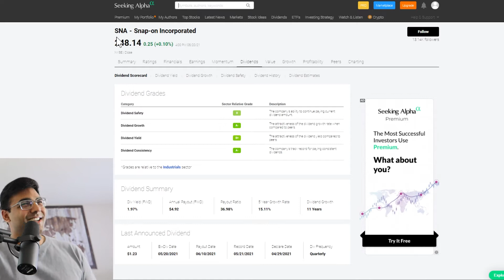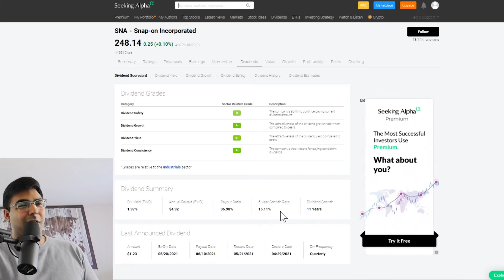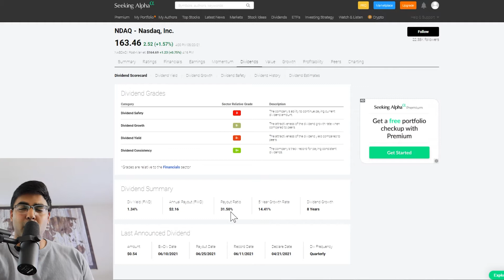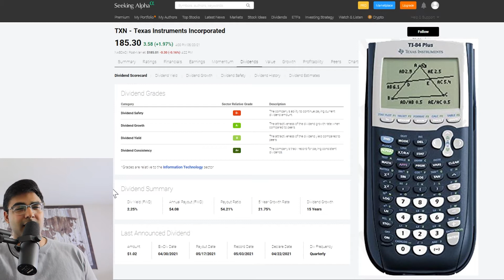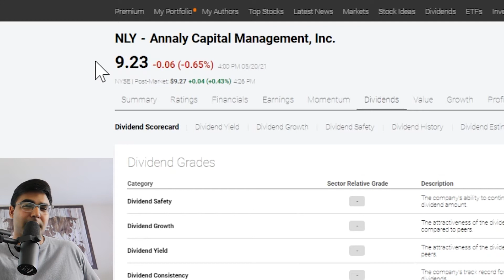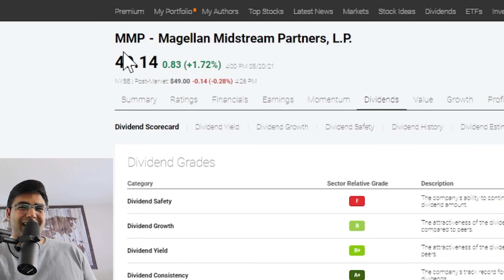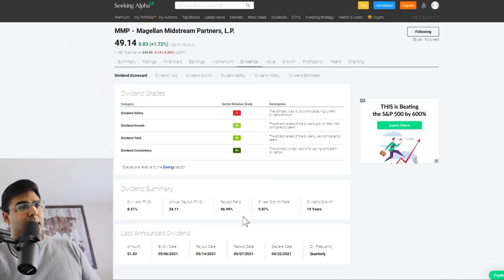7 Uncommon Dividend Stocks for Passive Income (High Growth)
Dividends create cashflow through dividend yield, both low and high, to provide financial independence, retire early (FIRE), and is also known as the best stream of passive income in 2021 and forever.

We go over dividend stocks 2021 with a high growth rate of dividend as well as what could be high growth stock in 2021 and beyond. Dividend yield explained and dividend stocks explained through this video are to provide support to dividend growth investing and dividend investing overall (regardless of robinhood, or any other brokerage).

Dividend data provided is great for dividend stocks for beginners and all the stocks we go over here are quarterly paying dividend stocks and not dividend stocks that pay monthly at this time. Maybe 1 of these picks can be a part of your dividend stock portfolio! Always ask yourself if you are a long DGI investor: are dividends the best passive income source in 2021? Is it the best passive income idea in 2021?

VOYAGER:
Trade $100 to get $25 of free Bitcoin!

CELCIUS:
Earn $30 in BTC with your first transfer of $200 or more!

CHASE:
1) Chase Freedom Unlimited:

Earn $200 cash back with Chase Freedom Unlimited AND/OR Chase Freedom Flex credit card!

For ALL AMEX (American Express):

Apply for an American Express (AMEX) Card with this link. We can both get rewarded if you're approved!